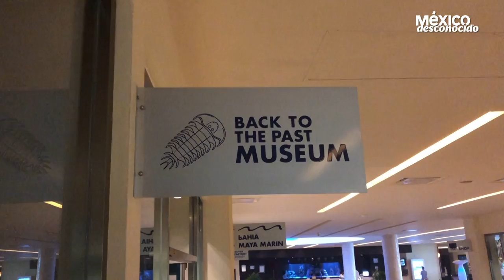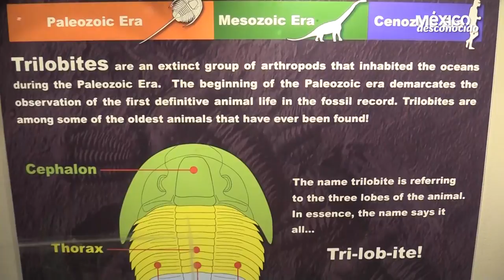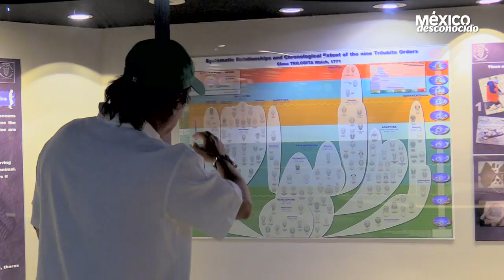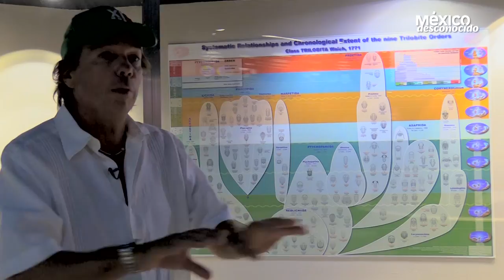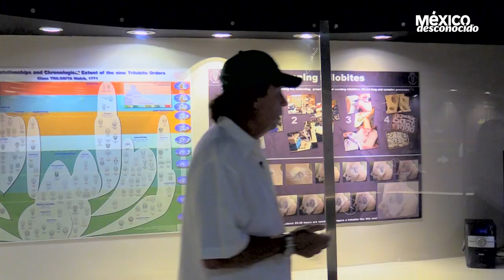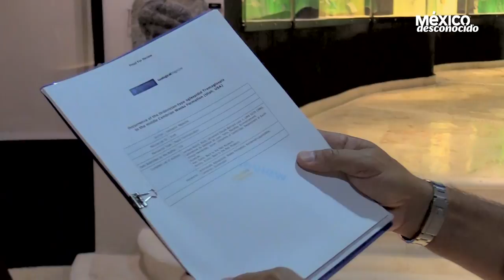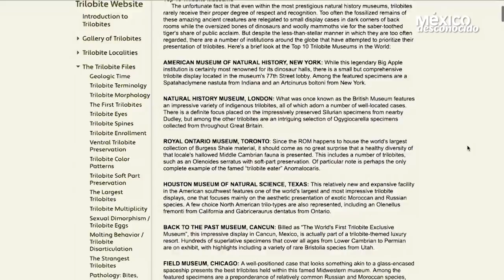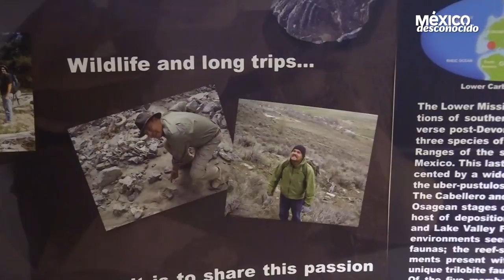El único museo de trilobites en el mundo está en Quintana Roo ¡Descúbrelo!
Back to the Past es el nombre del único museo en el mundo exclusivo de trilobites.

Encuentra información de cómo llegar y costos en el siguiente enlace